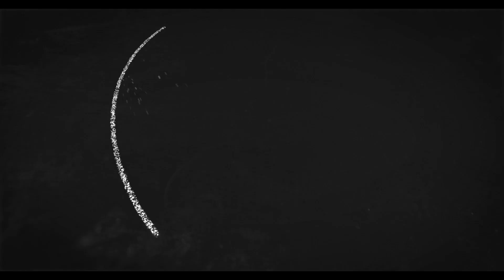Operation HOPE + City of Atlanta Child Savings Account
Initiated in November 2021 through an initial financial commitment from the City of Atlanta, the Child Savings Program is being developed to provide qualifying Atlanta Public Schools (APS) kindergartners with a free savings account and a one-time deposit of $50. The savings account, managed by Operation HOPE, will be a starting point for savings, reserved for expenses related to post-secondary education.